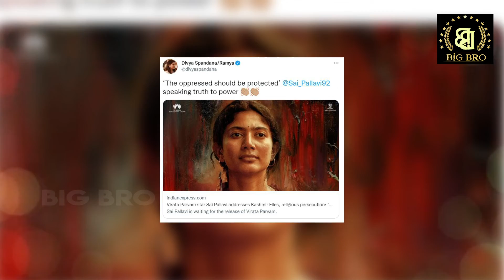நல்லது சொன்னா தேசத்துரோகியா?? - Divya Spandana | Actress Sai Pallavi Controversy | Big Bro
Big Bro is the most celebrated online media channel in Tamil Nadu, trusted for its upper standards of ethics and quality.
Big Bro is the most authentic source for News, Politics, Current Affairs, City Life, Movies, Personality Interviews, Movie Reviews,